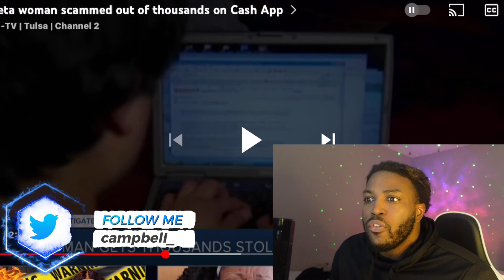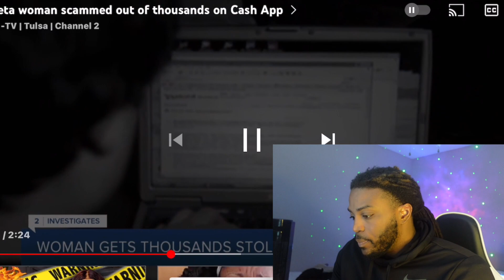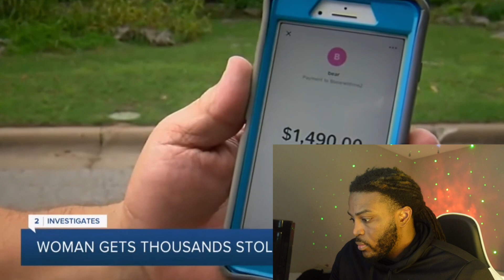Be Careful Not To Get SCAMMED Using CashAPP In 2022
Ready to invest in stocks? 👀